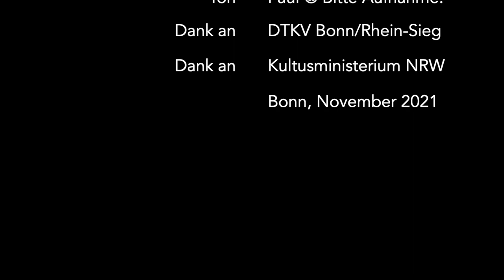Karlheinz Stockhausen (1928-2007): Tierkreis (1975) 12 Melodien der Sternzeichen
1. Wassermann ⎼ Aquarius
2. Fische ⎼ Pisces
3. Widder ⎼ Aries

Klavier: Yin Chiang
Aufnahme: Andreas Paul
Dank an: Kulturministerium NRW und DTKV Bonn/Rhein-Sieg